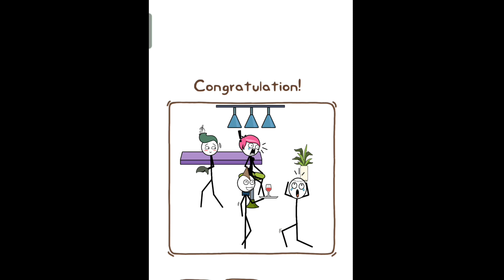Thief Puzzle: level 1 and 49 Gameplay Android mobile game play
GAMER GOLD

About: Gamer gold is a You tube Channel Where you Will find gaming videos in Hindi, hope this video was Useful and you liked it, if you did press the thumbs up button